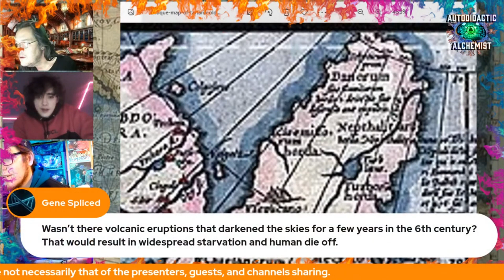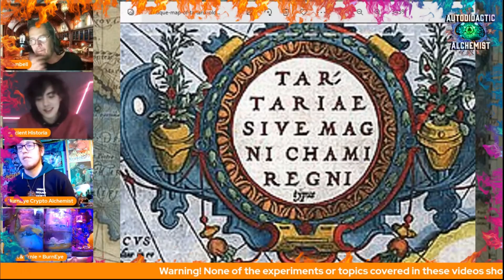Deciphering old maps AutoDidactic Alchemist with Ancient Historia LiveClip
With out your support, This magic would not be Possible. Thank You EveryOne Who has donated over the last 2 amazing years of Journey with all of you here, from within the Heart of My Inner Eternal Soul, BLESS YOU ALL!

Everything Helps, Seriously though!

youtube channels,

OdySee
Channel 1

Everything Helps

bc1q587clhqw0vyfemtq0ggu475dydnyhev32mhz4c

0x08ab638D9ce7169dAE140464D054e0C2BD12FFE6

xrp Ripple

rnv1qExZLNwaG4W118iDeB4mV4afyRmQZS